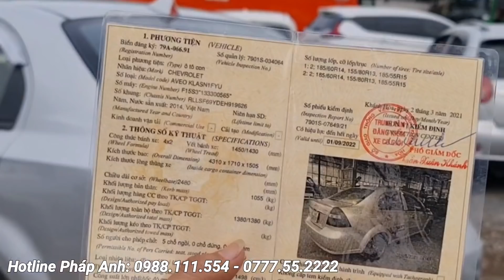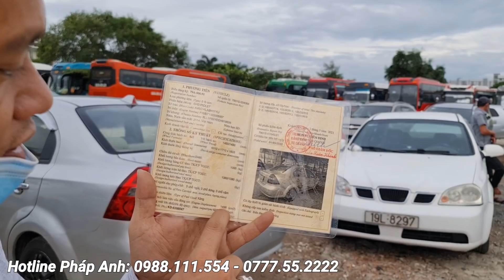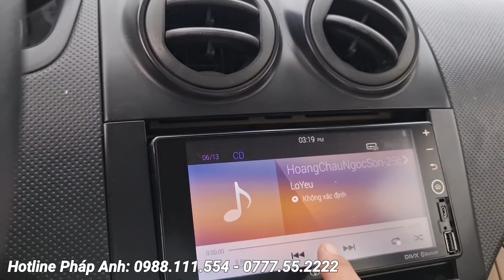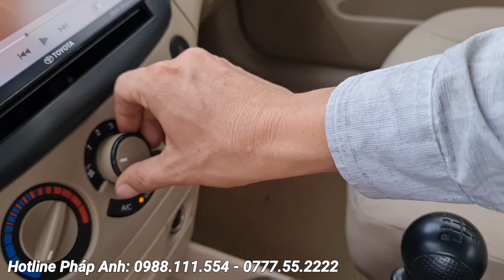Trẻ hóa như thanh niên 20 "trai tráng" - Chevrolet AVEO 2014 ( Đã Bán )